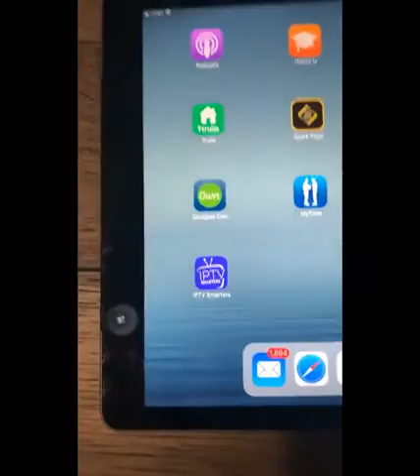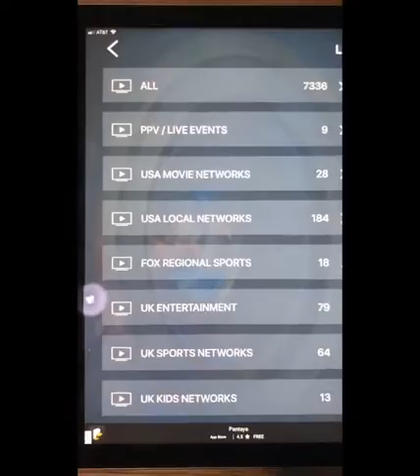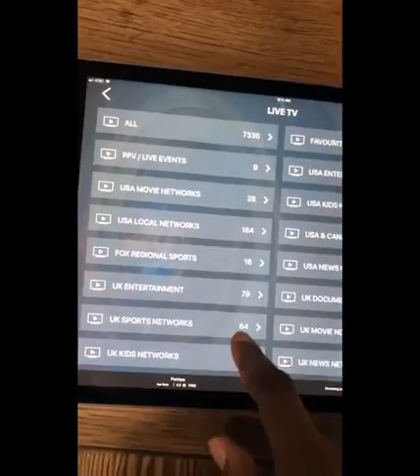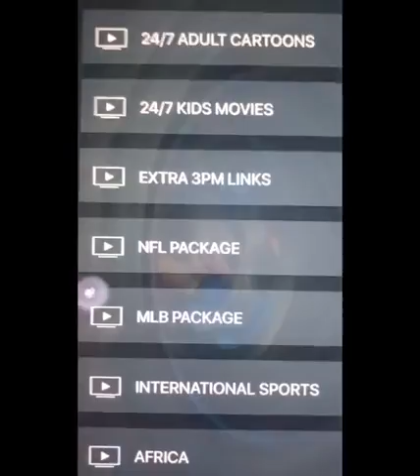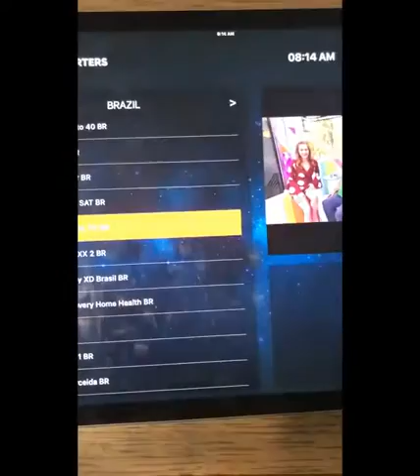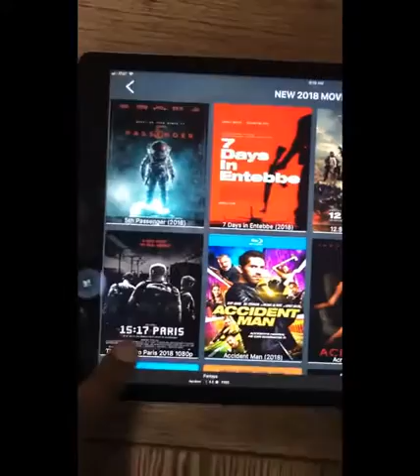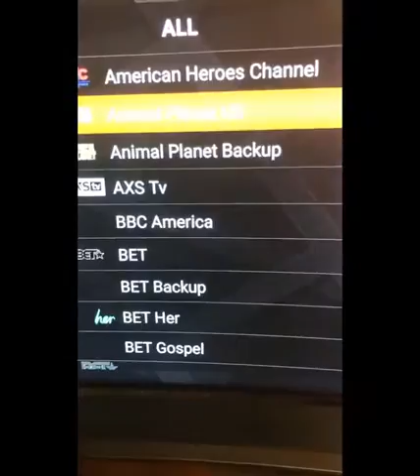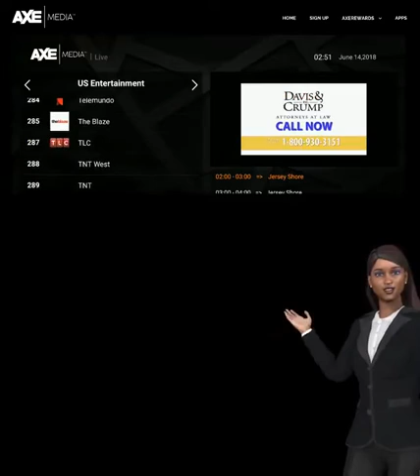AXE MEDIA TV - QUIT CABLE, START STREAMING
"Quit Cable Stream Now"  It's AXE MEDIA TV iPTV (Internet Protocol Television) liked You've never seen before streaming to all of your streaming devices, mobile devices, laptop/PC, and Television through an App.

5000+ HD LIVE Streaming TV, Sports, Movies, News, Premium, On Demand & PPV Channels. USA/Canada/Mexico/UK plus 50 More countries. Local Channels included Just $39 Per Month.
NO Contracts, NO Credit Checks, Easy to Use, Cancel Anytime.

💰 Want it FREE? REFER 4 - PAY NO MORE - AXE REWARDS PROGRAM
✅BEST USA, CANADA, UK CHANNELS
✅ALL MAJOR NETWORKS
✅HBO, Showtime, Cinemax, STARZ and more...
✅SPORTS - ESPN, UFC PPV, NFL Ticket, MLB, NBA, WWE & NHL Networks all included
✅ ONSCREEN CHANNEL GUIDE

Axe Media TV is the Best way to watch TV, Movies, Sports, and Entertainment. Amazing IPTV technology you need to see to believe.

🔥 20 Customers who refer 20, who refer 20 = 25k per month.